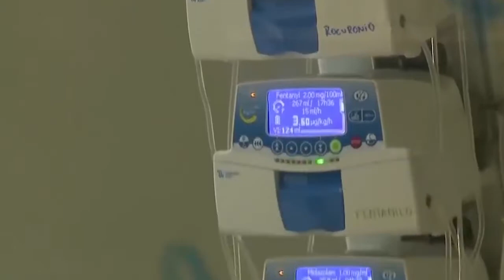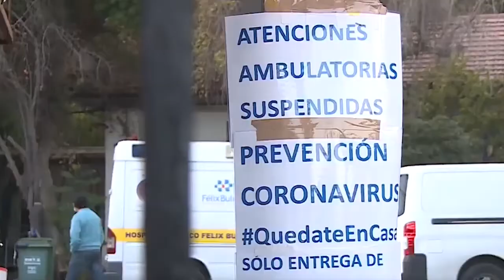La pandemia se está expandiendo a zonas más vulnerables del país.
"La pandemia se está expandiendo a zonas más vulnerables del país y eso obliga a NO relajar las medidas". Es la advertencia del ministro de Salud. Jaime Mañalich.